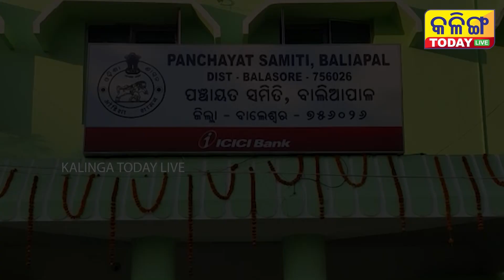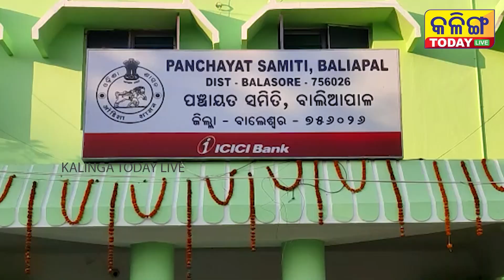ନଦୀ ଖାଇ ଦେଲାଣି 6 ଟି ଗାଁ .... ହନ୍ତସନ୍ତ ଲୋକେ